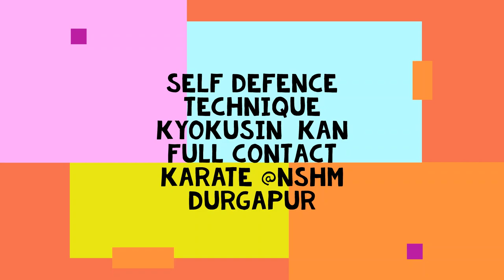Self defence demo @NSHM Durgapur